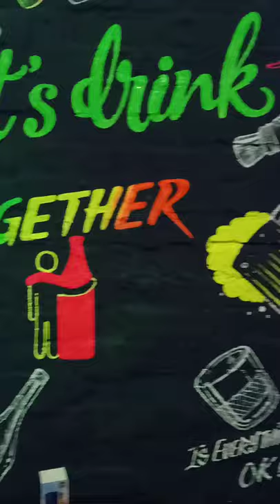Beer bar disign painting